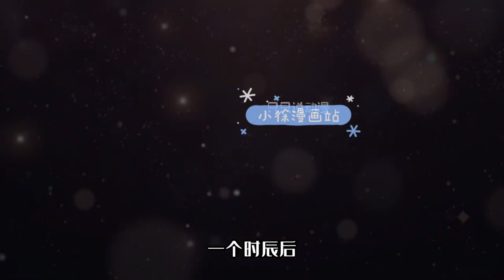【绝不能被男人耽误搞事业】《女师祖无法飞升的理由》第1-13集 | 这世上竟有徒弟推倒师尊这种事，你也没听说过吧？但问题是，我居然，貌似，好像，还挺享受？！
漫画简介：
女主一心想飞升，然而美男徒弟们绕着她转，还有各路美男试图美色诱惑她，就问问这谁还能专心飞升啊喂！